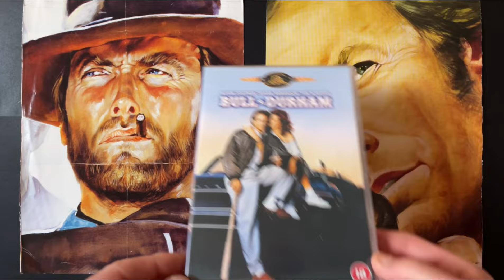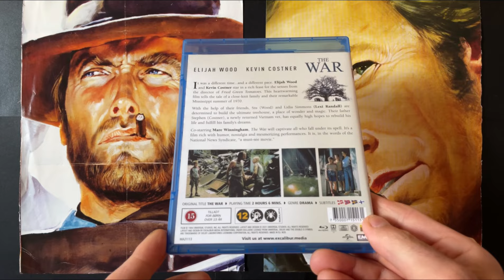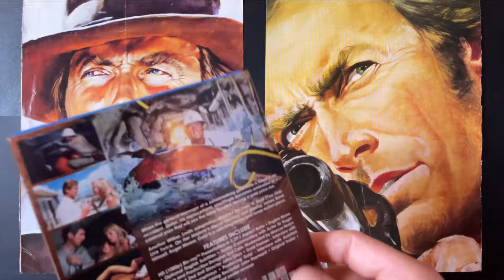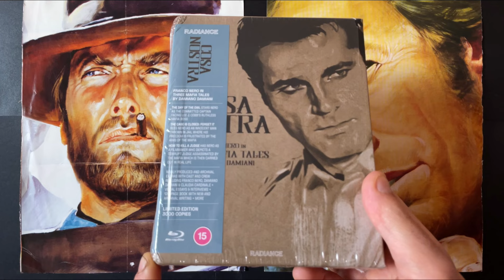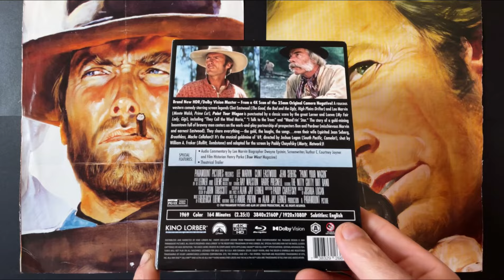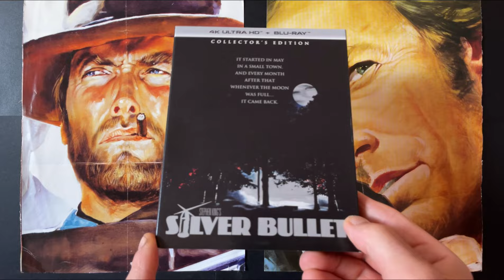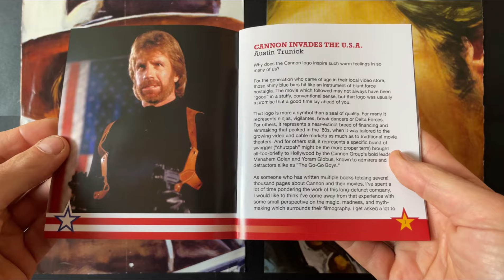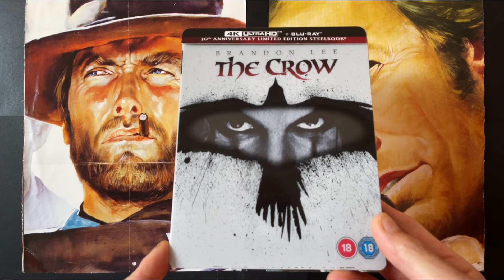May-July 2024 Movie pickups update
Movie physical media pickups in what i picked up in (May, June & July) in dvd, blu ray & 4K in mainly UK & U.S releases.